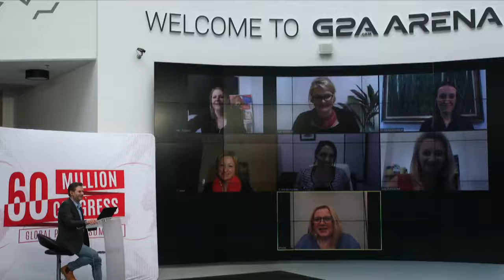60 Million Congress - Agility and Resilience in Challenging Times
An inspiring group of Polish women, all of them recognised community leaders in Australia, presented the last edition of the 60 Million Congress, on Thursday 14 May 2020. In this online event, the director of Polaron, Eva Hussain, moderated the discussion on how agility and resilience can help deal with change.